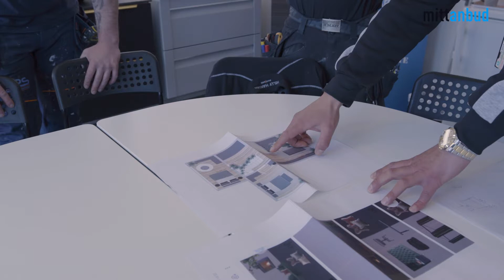Mittanbud presenterer: Norsk Rørservice v/Hussein El Haddaoui